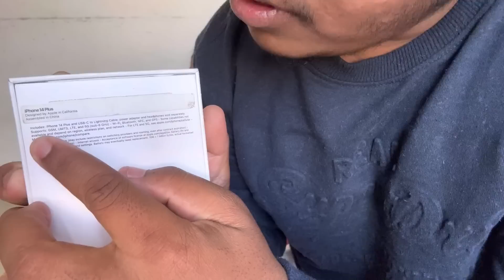Finally my dream mobile iphone 14 pro max surprise gift to my wife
Hope you people liked the video.
Keep Loving Keep Blessing.